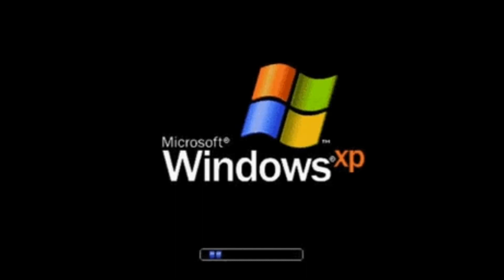Moments clip from Oct 06, 2021 dayz modded server